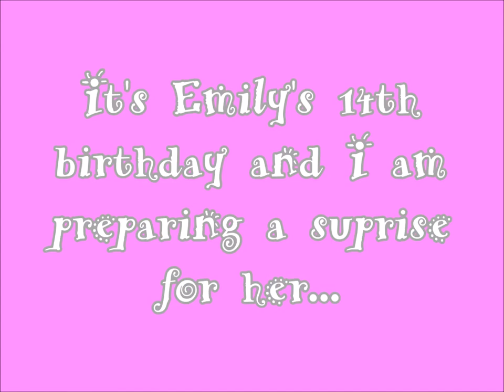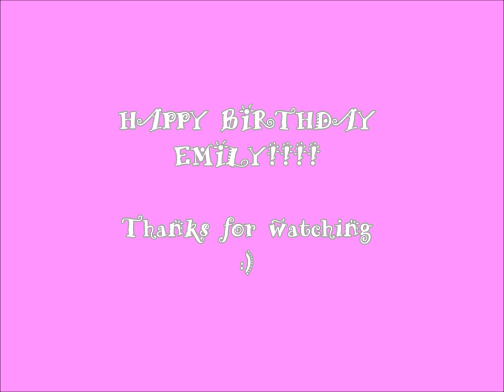Check out her reaction when she opens the door!!!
It's Emily's birthday and I am preparing a birthday surprise! I stayed up very late and made a balloon door for her. Check out her reaction when she wakes in the morning!!